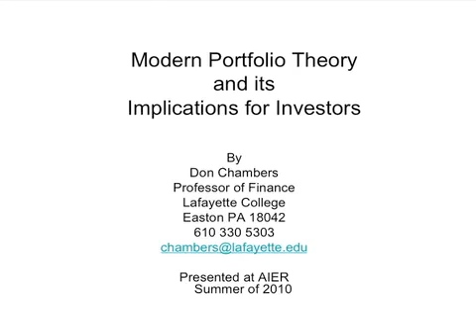1. Donald Chambers: Investing in Uncertain Times [AIER Lecture]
Investing in Uncertain Times

Dr. Donald Chambers, Professor of Finance at Lafayette College, speaks on modern portfolio theory and investing in a time of uncertainty. This lecture was held on July 19, 2010 at the American Institute for Economic Research in Great Barrington, Massachusetts.